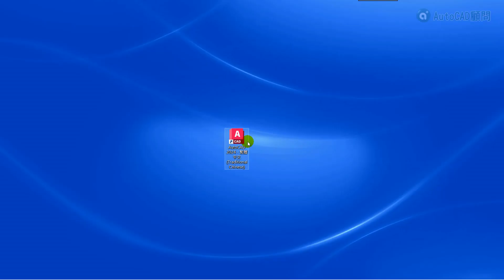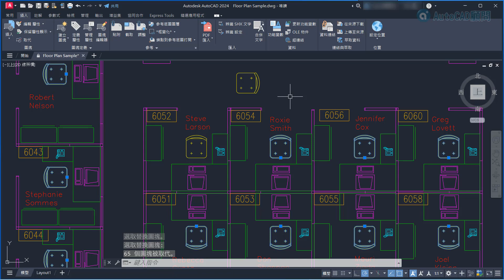AutoCAD 2024 安裝啟用 智慧圖塊取代新功能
安裝畫面分享及新功能展示😎
一、AutoCAD 2024 安裝及啟用
二、新功能：智慧圖塊:取代圖塊

👇想知道更多功能請回論壇，下載2024新功能說明PDF

👇如果使用了移轉功能造成異常，請試著還原預設
[教學]AutoCAD 還原軟體預設重置步驟